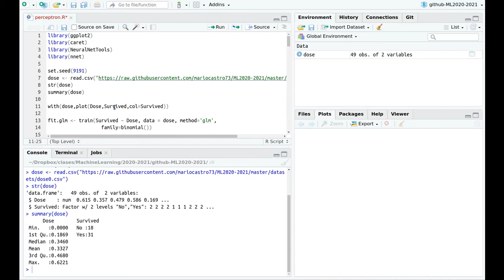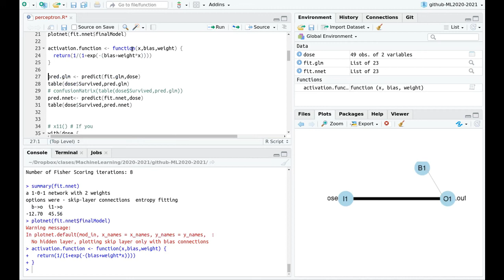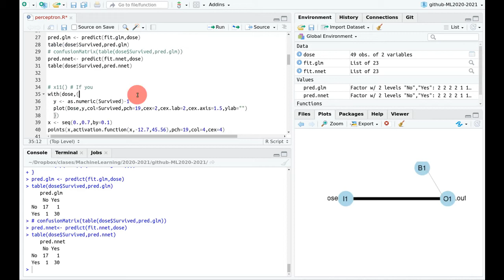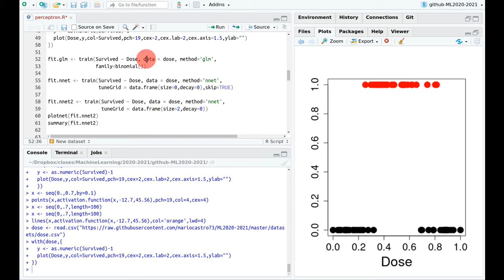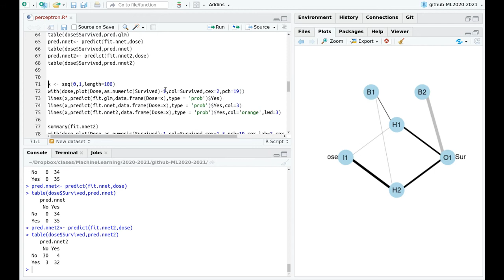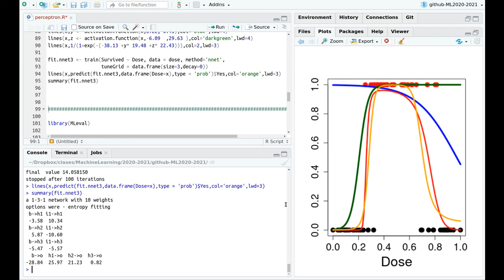Basic Neural Networks in R with caret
In this video I show you how to compare logistic regression, a simple perceptron and a basic multilayer perceptron.